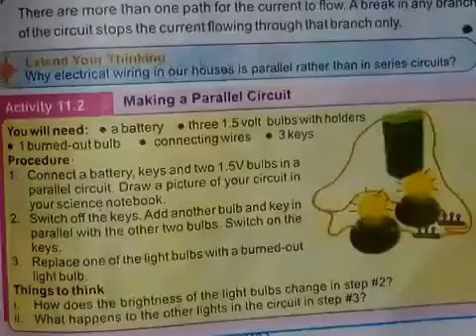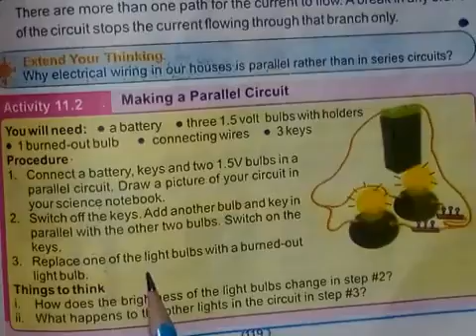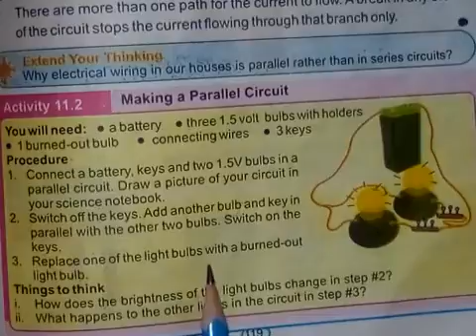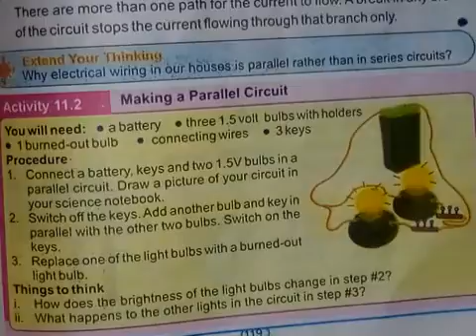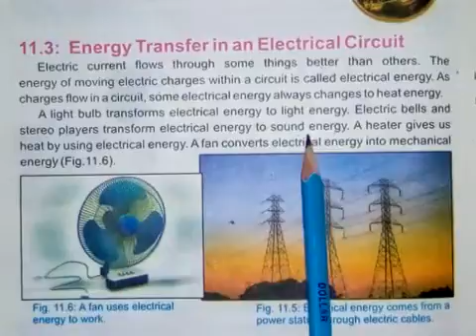07 Science Part B 19 12 2020